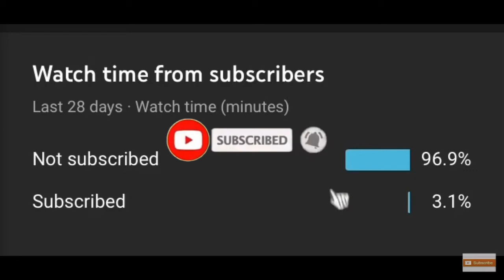I hit a trickshot